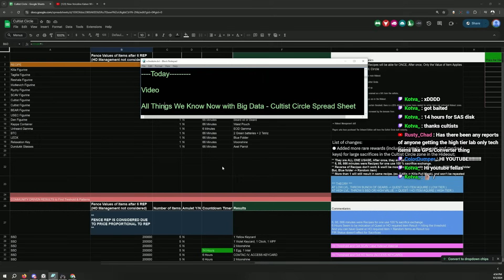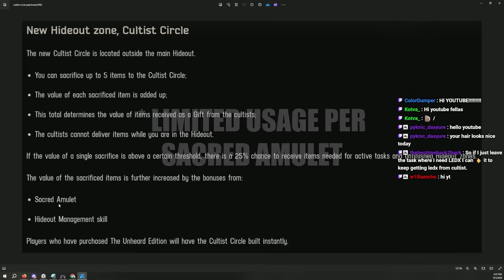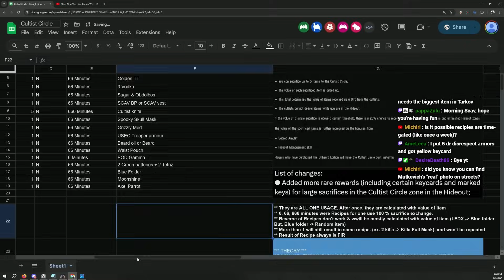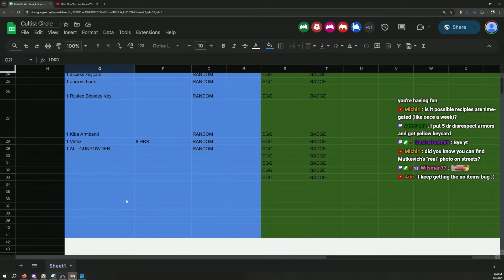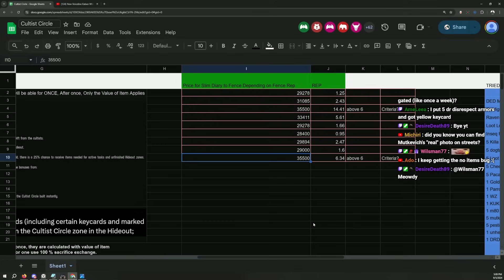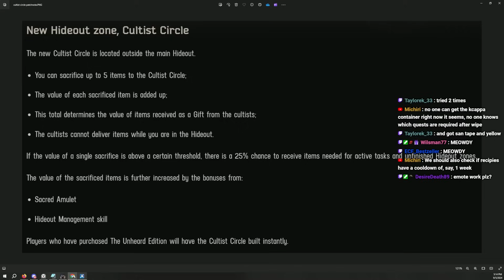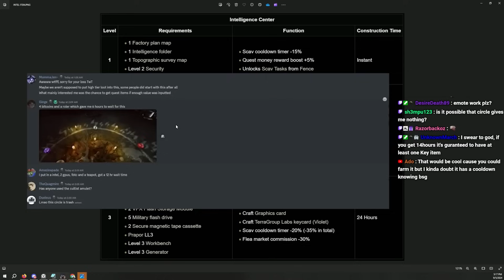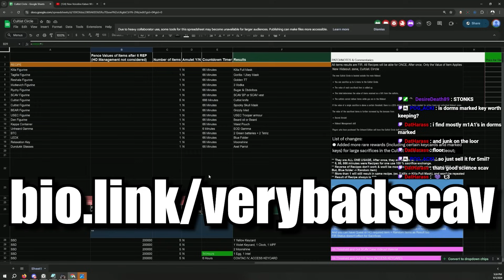Cultist Circle Summary Everything We Know - ALL Things We Know with Big Data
ALL Things We Know with Big Data - Cultist Circle Spread Sheet

00:00 Intro
00:59 Patch notes & Official Info
05:30 All Cultist Circle Recipe
10:08 Choosing Value Criteria
12:56 Community Driven Results What to Use
13:56 Results According to Countdown Time
19:33 TLDR What to Use
21:42 Outro